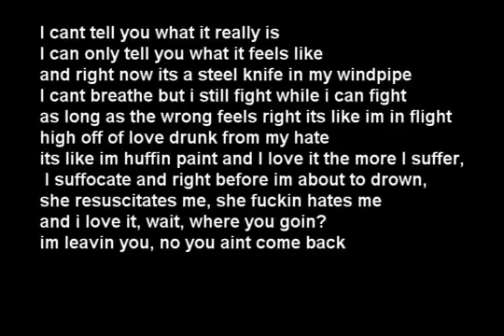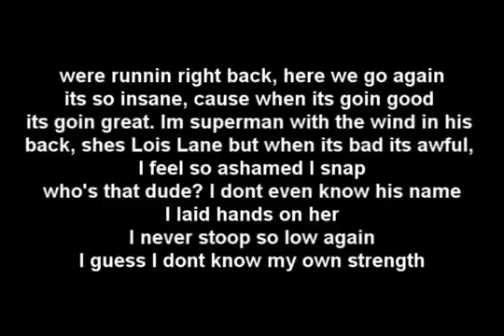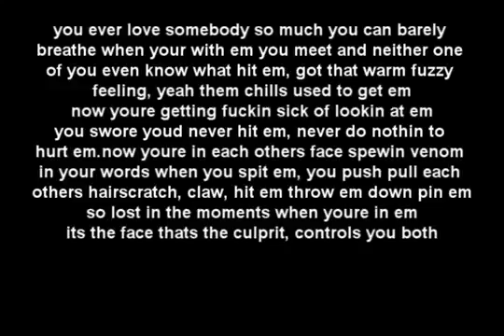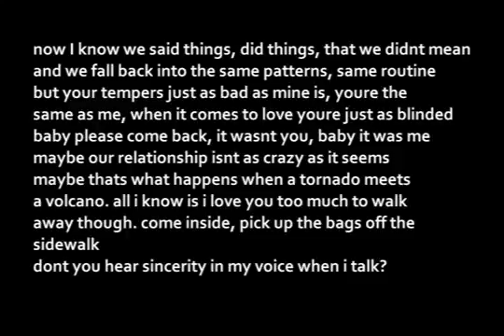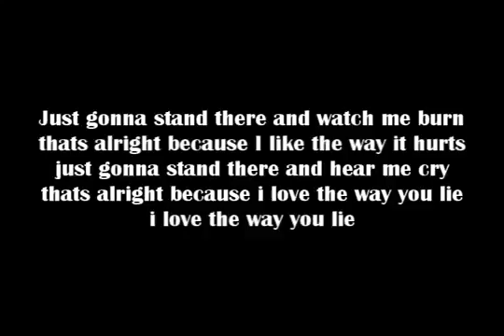25 December 2016(65)